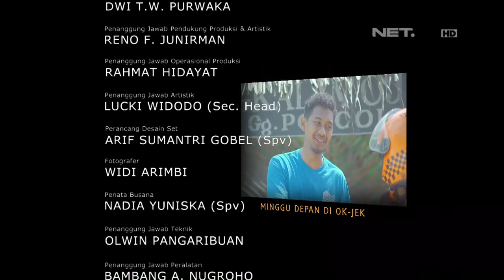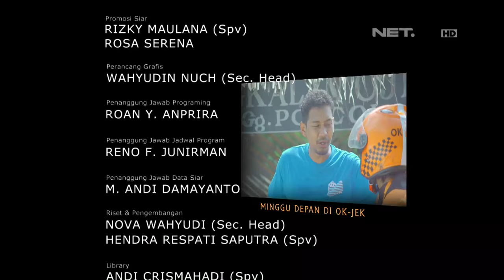OKJEK - Episode 20 - 22 Januari 2016 - Part 3/3